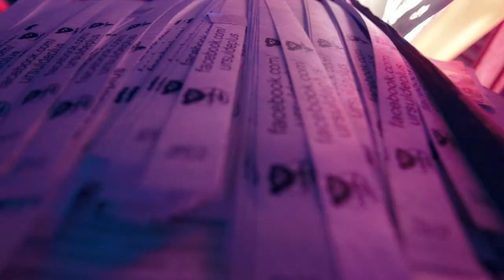Teddy Bear 2nd Anniversary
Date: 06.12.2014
Location: Casa Presei Libere
Lineup: Miguel Campbell, Hector Couto, Adrian Eftimie, DJ Optick, MoonSound, OK Corral

Audio: Flashmob - Need in me
Video: Mihai Capsâz
Multumim: Cheerup